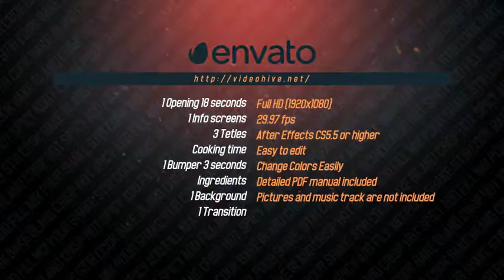Kitchen Fire Grill Package | After Effects Template Project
Videohive.net After Effects Template Project Download

Do you looking for nice after effects project/template/theme? Nice! In my channel you can watch preview of template and but it on videohive.net (links are in the descriptions) You must try it because they are uploading only quality and easy to edit templates. A lot of promo, intro, logo, slideshow templates are waiting for you!